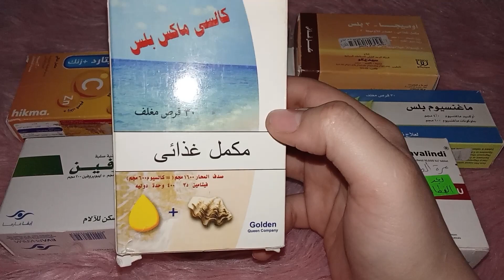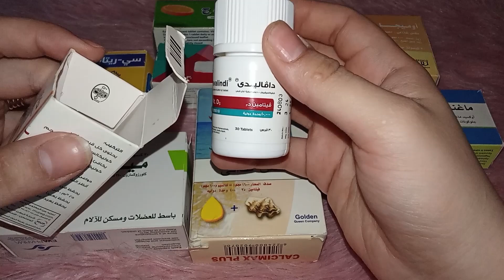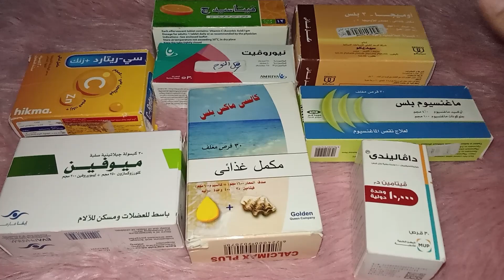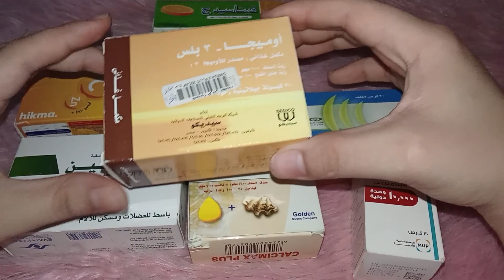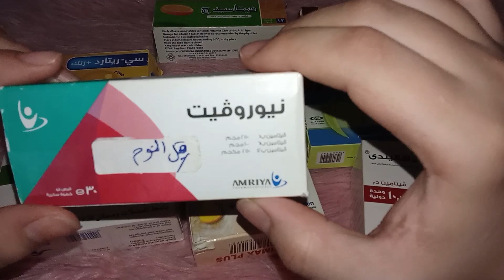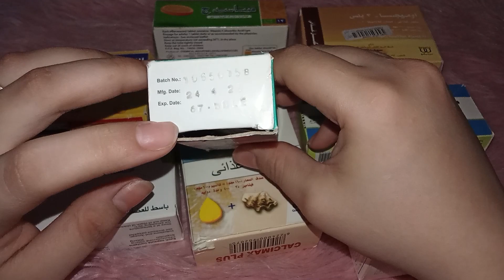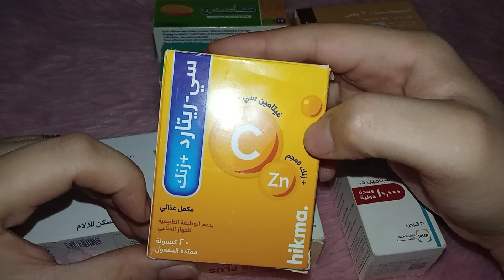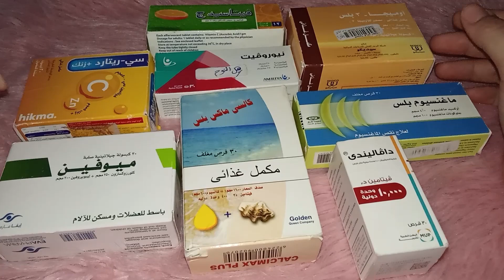فيتامينات مهمه في فتره الرضاعه وبعد الولاده لعلاج تساقط الشعر والارهاق والتعب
فيتامينات ضروريه بعد الولاده لكل ام في فتره الرضاعه وبعد الحمل لعلاج التعب والارهاق والألم العظام وتساقط الشعر والنسيان وقله التركيز